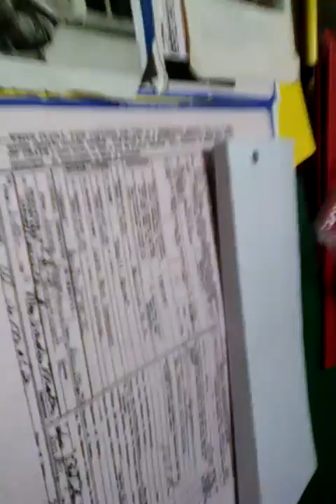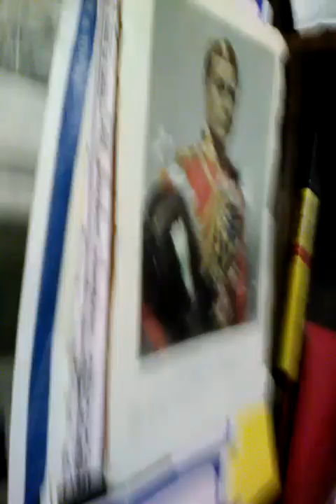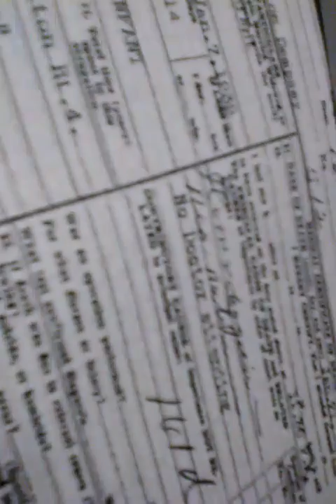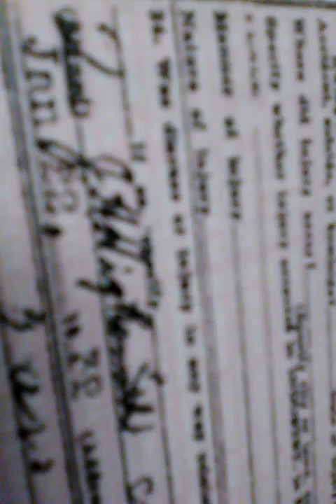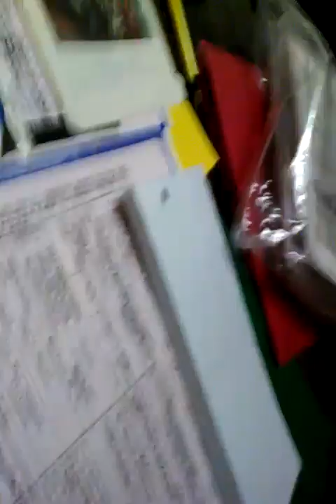Watch happened to Peggy Dempsey and I quote " they fed her to the "PIGS"!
All the flap about Obama birth certificate by Donald Trump wondering if he were born in the United States Ann Margret in Windsor daughter of the real King Edward 8 kidnapped in 41 route to Moulton Alabama my identity stolen given the name of twin Peggy and Dempsey I married a Childers the twins were murdered by their mother I am showing Carl his birth his birth and death certificates Peggy was murdered also and that was the name they gave me my identity stolen I believe that Peggy live up and until I was kidnapped in place there that's just my thoughts but I remember the only male in that family of 8 James coming home and I was about 5 years old and I heard him Scream is he stated to the mother of the twins mother and grandmother but you fed her to the pigs but you fed her to the pigs